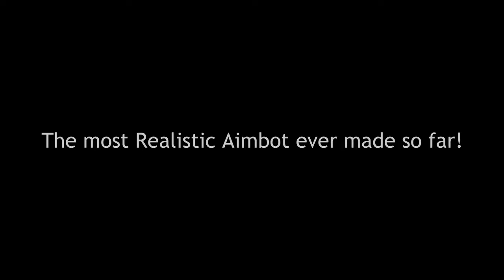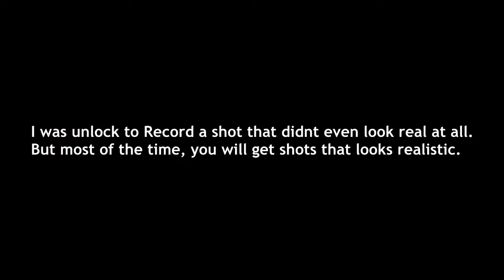TheOnlyRepz - present "Crossair Aimbot in Mod menu!"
This Crossair aimbot is from Doc's code, but the menu is not from him. If I get many likes I will do full review of the mod menu that is the ONLY mod menu who have Crossair aimbot so far without all the private match Billcam menus etc. this Aimbot is insane and look very realistic. this is the best aimbot for trickshotting online!